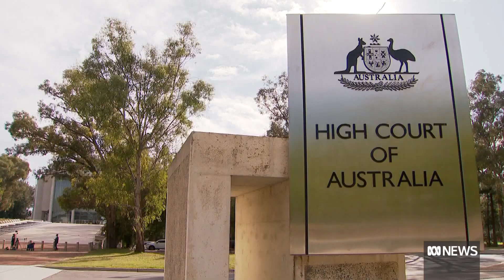Cabinet to consider laws expanding preventative detention | ABC News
Serious violent and sexual offenders released following last month's landmark High Court ruling on indefinite detention could soon be behind bars again under proposed laws to expand Australia's preventative detention regime.